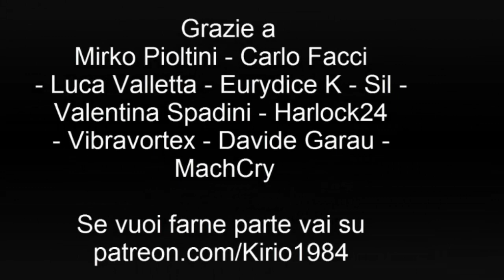MANGA in uscita da Settembre | Kirio1984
Tutte le novità manga in uscita da agosto/settembre, se ti è piaciuto il video clicca qui

Se ti piacciono i video che creo e vuoi vederne ancora, puoi aiutarmi a continuare a farlo GRATUITAMENTE in tanti modi: